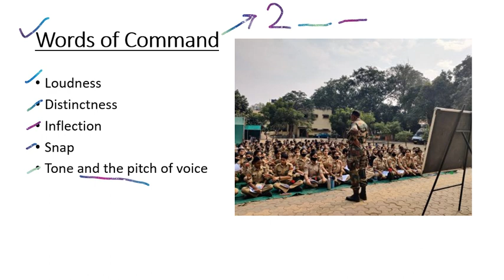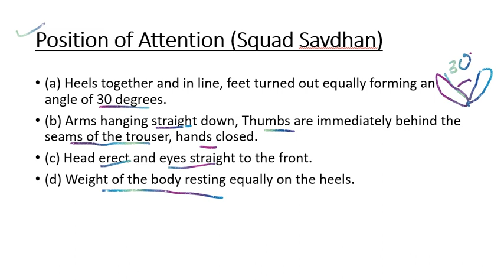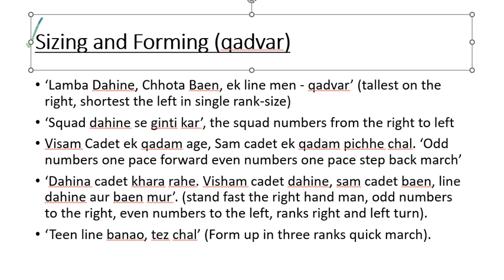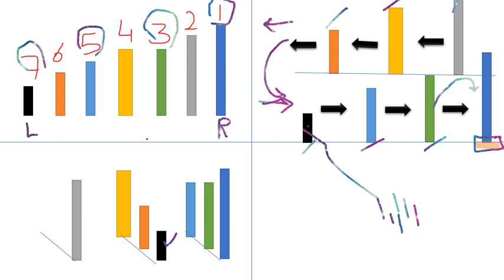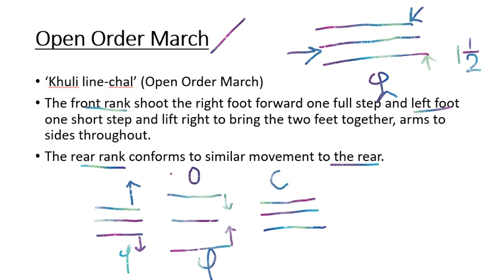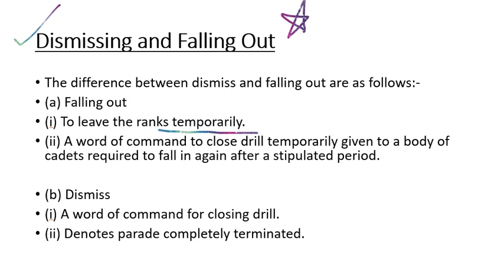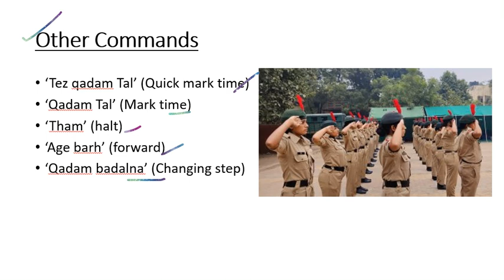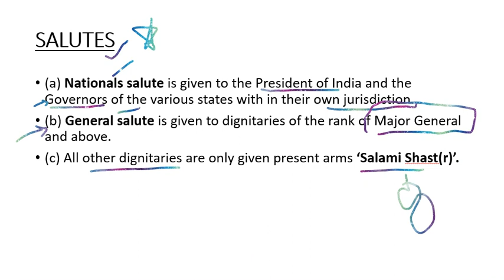All about Drill in NCC | Drill with Arms | Chapter 3 | Target Alpha Batch